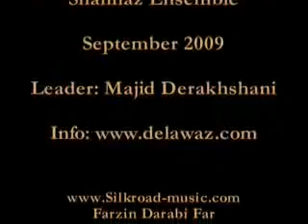Tasnife Morghe Khoshkhan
The singer Mohammad-Reza Shajarian and Shahnaz ensamble perform a classical piece called Tasnife Morghe Khoshkhan